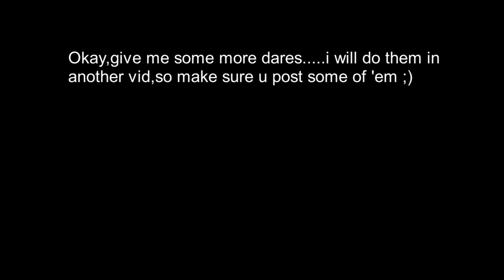Some more dares.....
Make sure to give me some more!! ^-^
I like doing these so thx :)